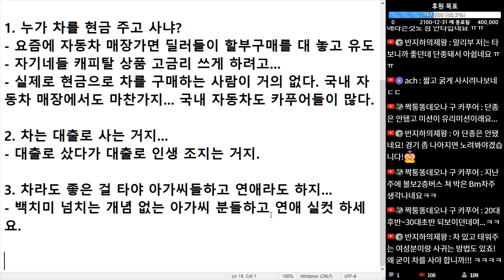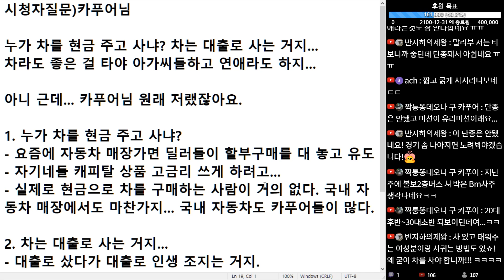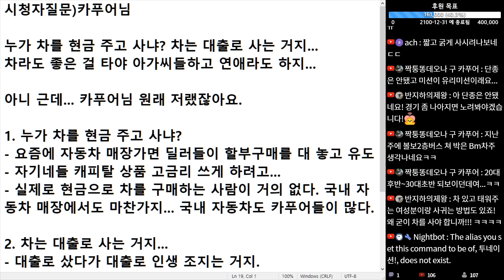(※시청자질문) "누가 차를 현금 주고 사냐, 차는 대출로 사는 거지! 차라도 좋은 걸 타야 아가씨들하고 연애라도 하지." 라고 얘기하는 사람들 어떻게 생각하세요?